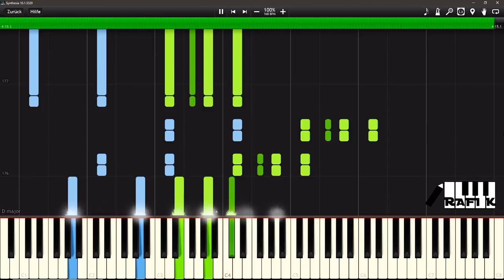Karakai Jouzu no Takagi-san ED 1 (FULL) - Kimagure Romantic [Piano tutorial + SHEETS] // Synthesia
Difficulty: Insane
I hope you enjoy the piano cover of 気まぐれロマンティック (Kimagure Romantic) the Ending song of  からかい上手の高木さん (Karakai Jouzu no Takagi san) by Takagi-san (Rie Takahashi/高橋 李依)
Original band: Ikimono Gakari
This song is one of my favourite EDs fom this season and I decided to cover it as soon as I heard it
But since it's a full version I wanted to make it a bit special, something different from those sanic TV sized covers, so I took some time and made the best arrangement I could and I put everything I know in this sheet, so I hope you enjoy it
This by far my favourite arrangment even though I'm not 100% satisfied with it (I feel like I should've taken more time with it, especially towards the end)
Anyway if you don't know what this anime is about, I suggest you pick it up cause it's fucking amazing !

Special thanks to Sayuri chan - anime on piano for recording and editing the video for me !